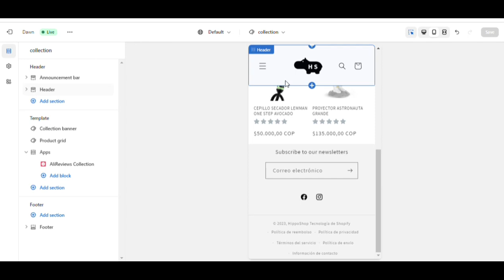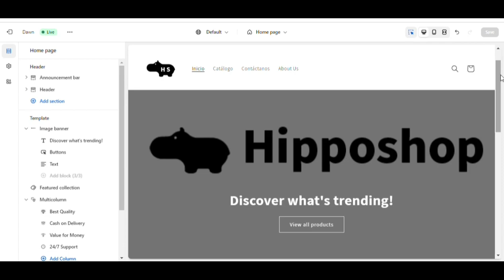HippoShop Shopify website set up assistance